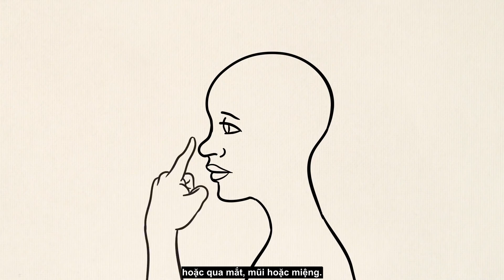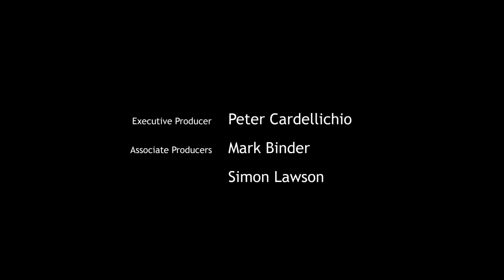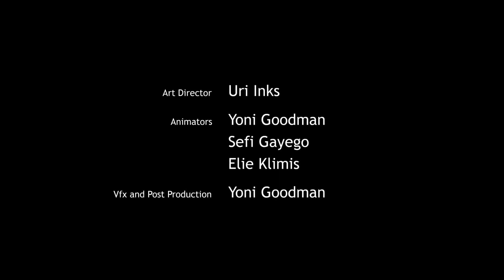[Vietsub] Câu chuyện về Ebola | The Story of Ebola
Bản dịch được thực hiện bởi Video Vietsub.